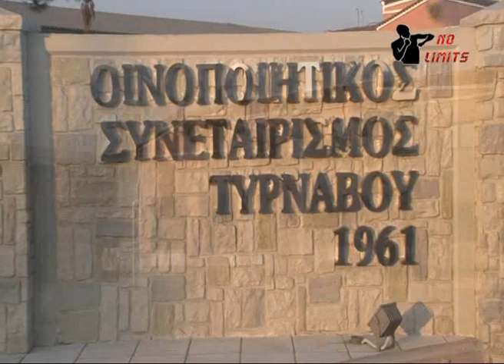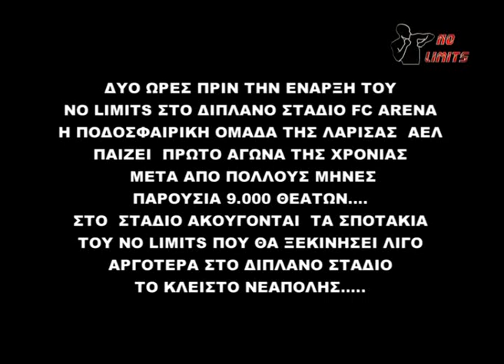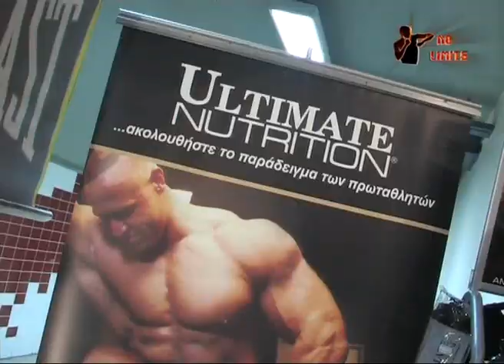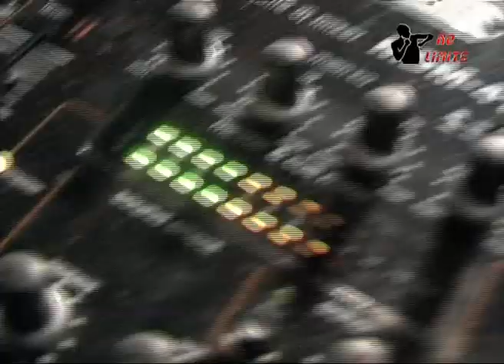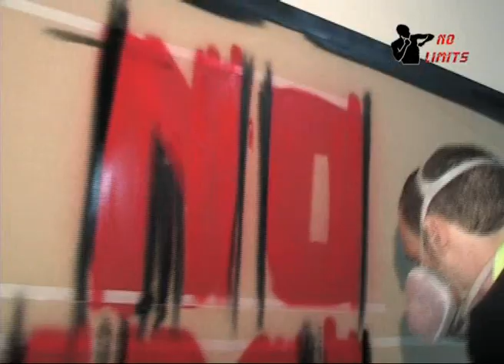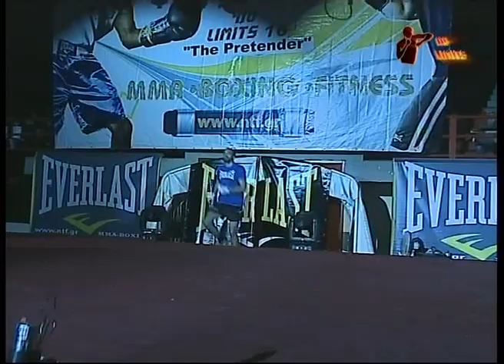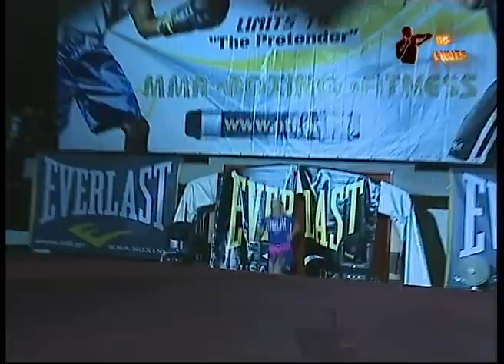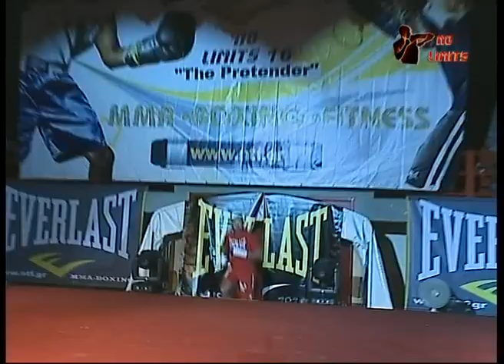INTRO NO LIMITS 16 LARISA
THE PRETENDER
STADIO NEAPOLIS LARISA
12/11/11
PROMOTION GIORGIA BITAKOU